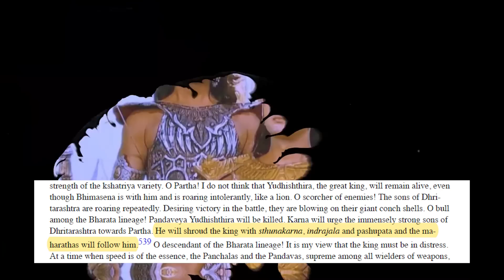क्या हुआ जब कर्ण ने अर्जुन पर चलाया पाशुपतास्त्र? जानकार होश उड़ जाएगा आपका! Karn Ke pashupatastra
◼ Title of this video : क्या हुआ जब कर्ण ने अर्जुन पर चलाया पाशुपतास्त्र? जानकार होश उड़ जाएगा आपका! Karn Ke pashupatastra